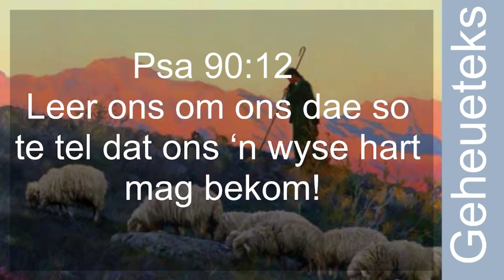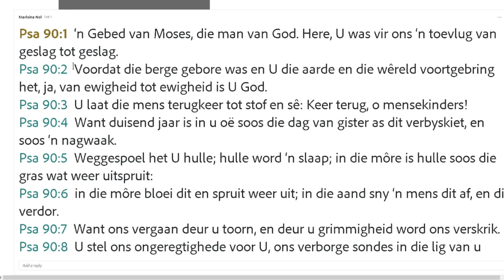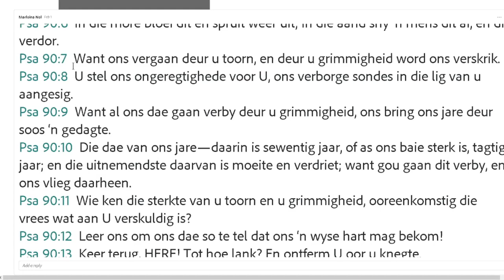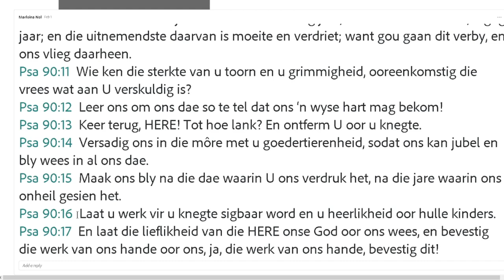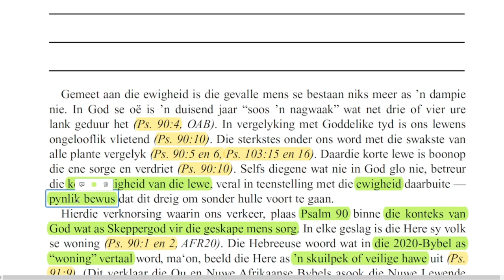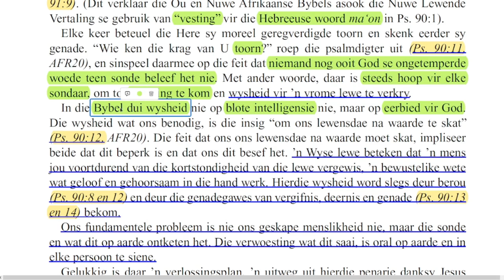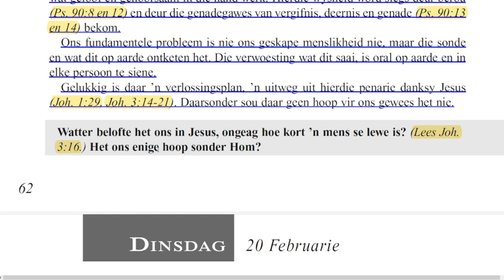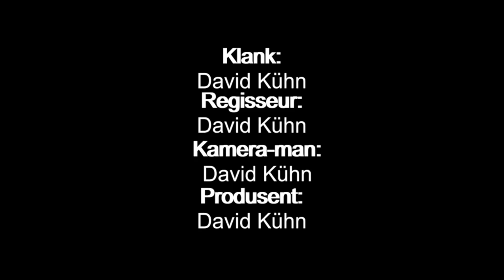Maandag 19 Februarie - Leer ons om ons lewensdae na waarde te skat.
Les 8 – Wysheid vir ’n vrome lewe
17 - 23 Februarie

Aanbieder:
David Kühn

Jesus Christus.